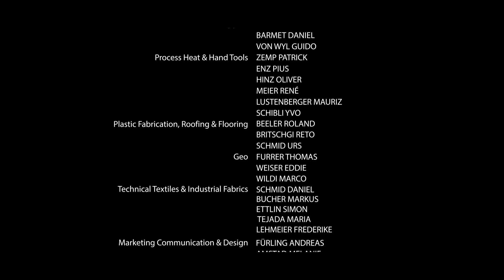Leister 2016 Season’s Greetings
Bake it with Leister Hotwind, ice it with Leister Laser.
Hand made with fiery passion and sent with love from Leister headquarters in Kägiswil, Obwalden, Switzerland to our global community.

Thank you for a great year, we hope to see you soon and safe in 2016!

Best wishes, the Leister Family